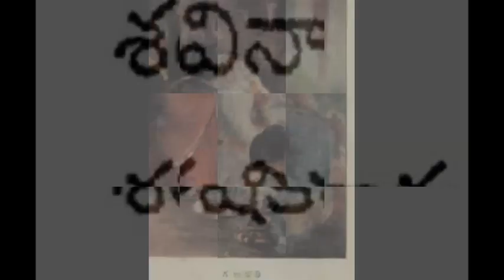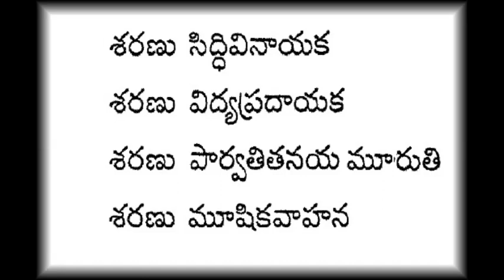శరణు సిద్ధి వినాయక - రేవతి రత్నస్వామి గారు I Saranu Siddhi Vinayaka I Revathi Rathnaswamy I Bhakti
శరణు సిద్ధి వినాయక
పురందర దాసుల వారి కీర్తన
గానం – రేవతి రత్నస్వామి గారు
ఆకాశవాణి – విజయవాడ

Saranu siddhi vinayaka, Purandara Dasu, Revathi Rathnaswamy, Bhakti Ranjani,